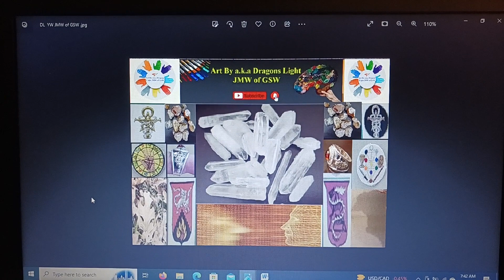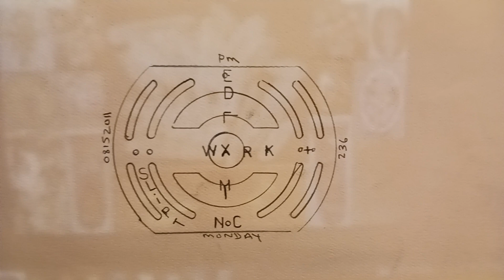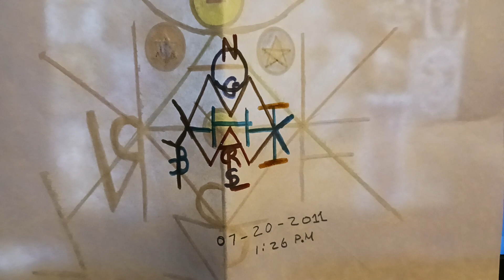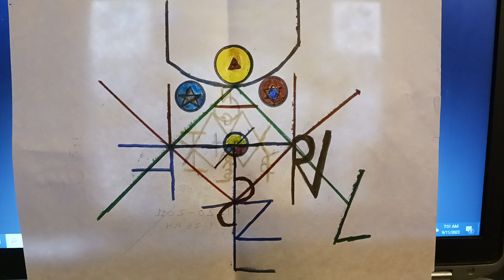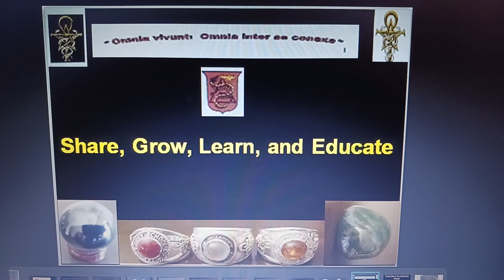Intent based Magickal, Mystical , Spiritual Art works and Designs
A.K.A DRAGONS LIGH Y\W JMW OF GSW YouTube Channel
MODERN DAY SUFI\ VISUAL ARTIST
MAGICKAL AND MYSTICAL ART BY DRAGONS LIGHT Y\W JMW of GSW
OFFICIAL YOUTUBE CHANNEL FOR MAGICK AND MYSTICAL ART

Topic▶  Intent based Magickal, Mystical , Spiritual Art works and Designs

 ˜”*°• ˜”*°•Art By a.k.a Dragons Light JMW of GSW*”˜ •°*”˜